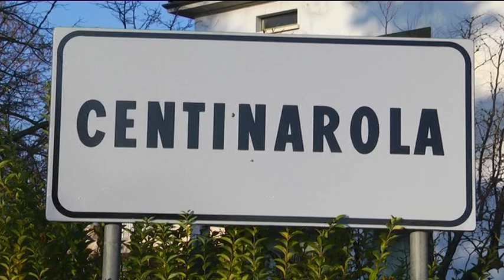Strade ghiacciate, incidentre tra tre auto a Centinarola di Fano